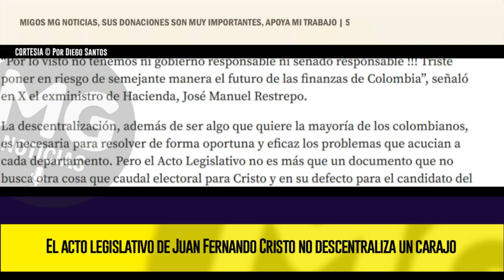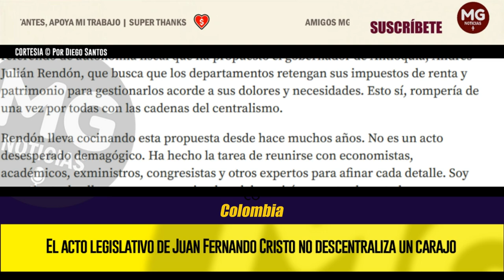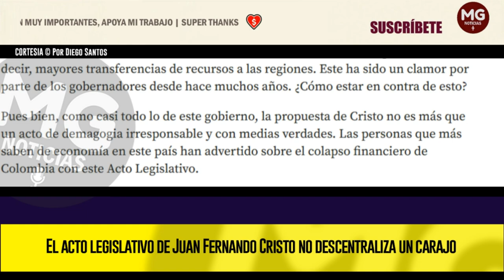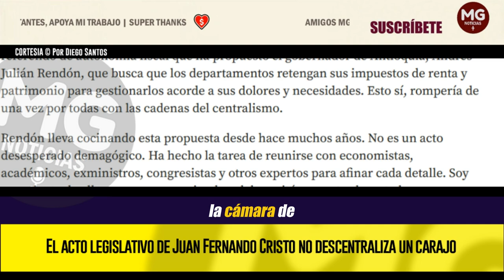EL ACTO LEGISLATIVO DE JUAN FERNANDO CRISTO NO DESCENTRALIZA UN CARAJO 🔴 Por Diego Santos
¿Por qué nos cuesta tanto hacer las cosas al derecho? ¿Por qué nuestros políticos solo conciben la política como un ejercicio electoral y no como un acto de ejercer responsablemente el poder para sacar el país y a su gente adelante?
columna DIEGO SANTOS